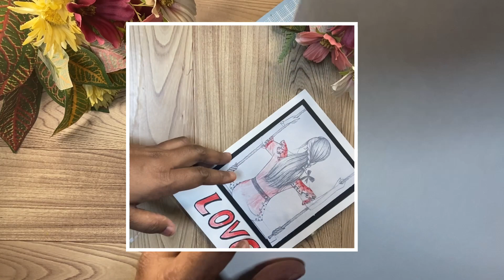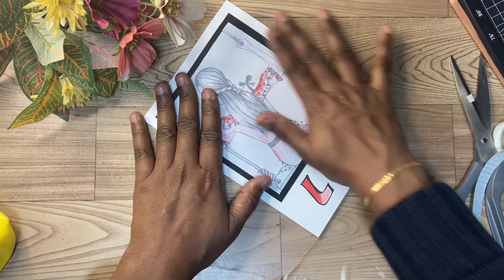Making an easy greeting card.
Check @marudhani_by_ladylife to participate in the contest
Love you all !

TAMIL SAMURAI will be a channel exclusively covering topics related to life in Japan  for all age group. wide range of topics and conversations Career, Family, Parenting, Recipes and my personal lifestyle in Japan
I will be always available to hear your feedback and suggestions. Please reach me through comments and Instagram messages.

Visit my Instagram for more updates

Love you all !